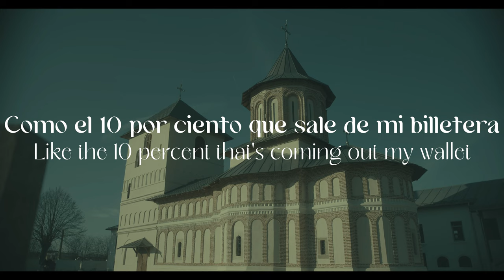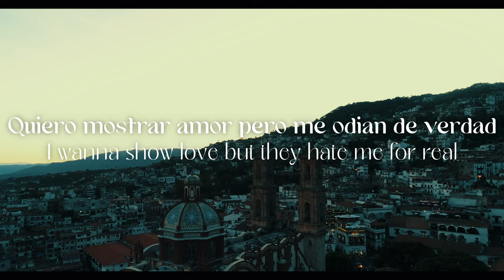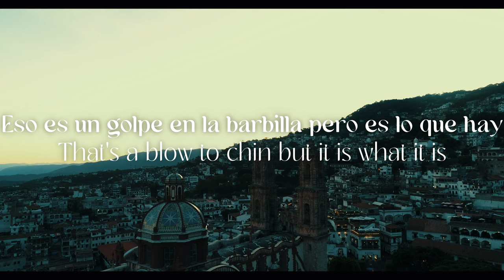Aha Gazelle - Hard To Find (feat. MainMain) (Lyrics)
Aha Gazelle - Hard To Find (feat. MainMain)